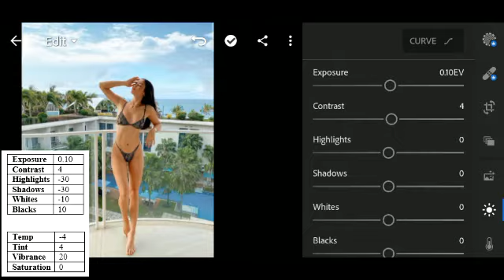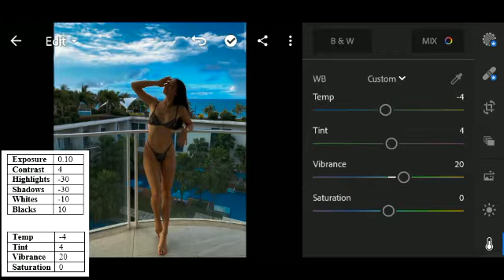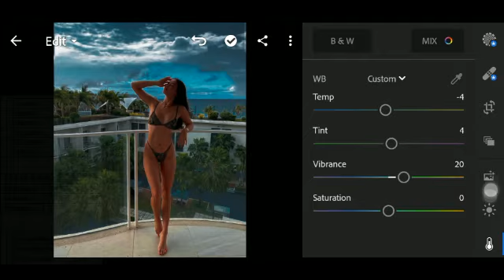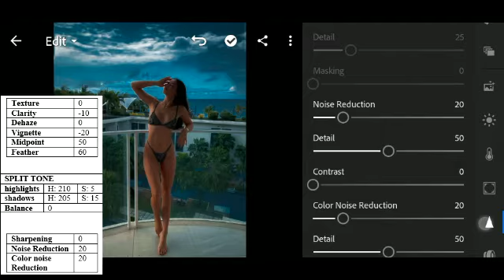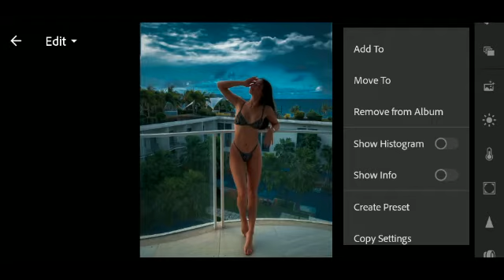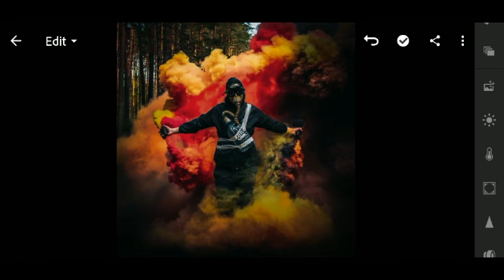Lightroom Mobile Tutorial Free DNG download | Necro | Edit photos using Mobile Lightroom App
Learn how to edit photos using Lightroom and Polarr Mobile app

Same Settings for Lightroom and Polarr with the same result?

This filter is FOR FREE but you must read the rules below

RULES ‼️
✴️The password will appear as CARD in the (UPPER RIGHT HAND CORNER) of the video
✴️The password is a 8 alphanumeric and will appear separately.

[1] Password: ab12**
[2] Password: **34cd
so the password is : ab1234cd
Note: Watch this video using YouTube app
🔑Patience is the key
✴️Do not share the password on the comment section

Another TIP
1. Get a pen and paper.
2. Watch the full tutorial video.
3. List down all important adjustments.
4. Lastly, do the editing on your mobile app manually.

Note: Not all presets will fit in every photo. Please choose other preset or make some adjustments to the preset setting if needed. 😉